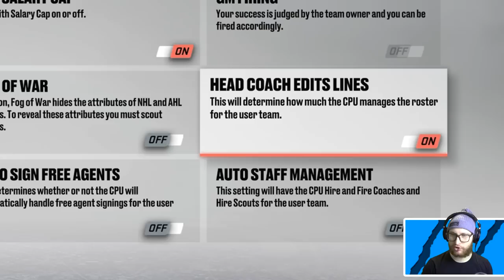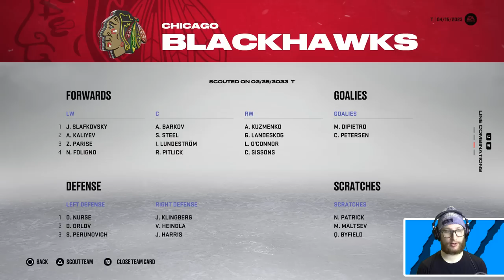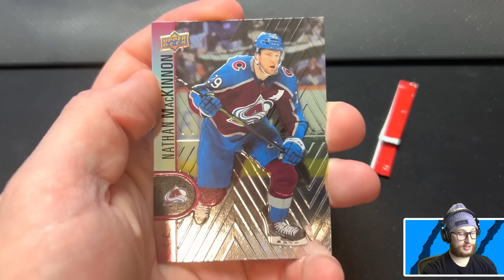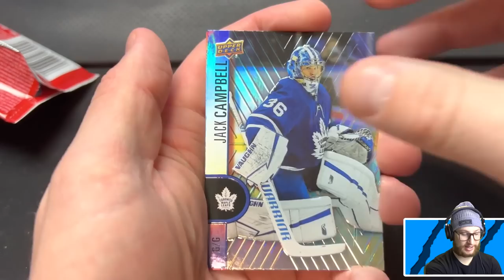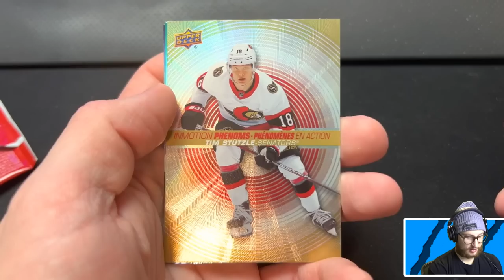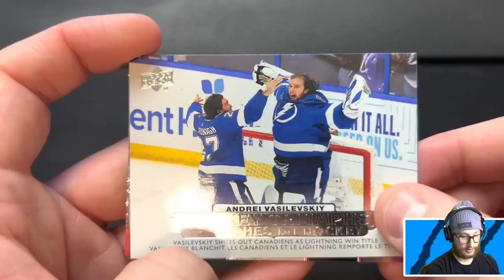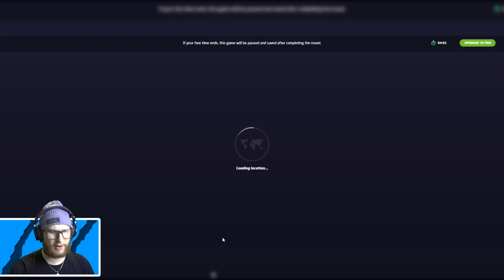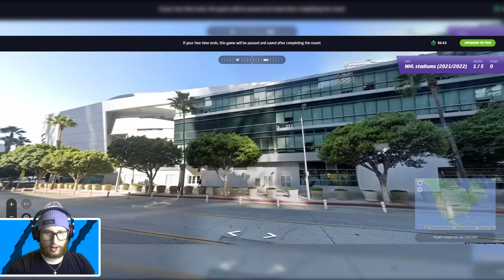NHL 23 *EASIEST* DRAFT EVER (Fantasy draft, GeoGuessr, Card Packs & more!)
My first attempt at this style of video, I wanted to blend them together better but thought it might be confusing. Let me know what you think! 👍